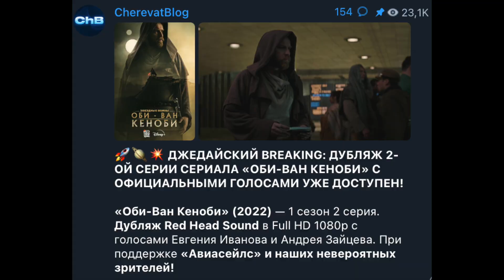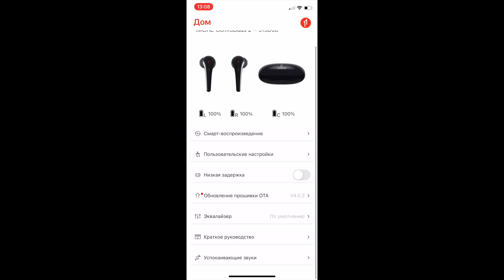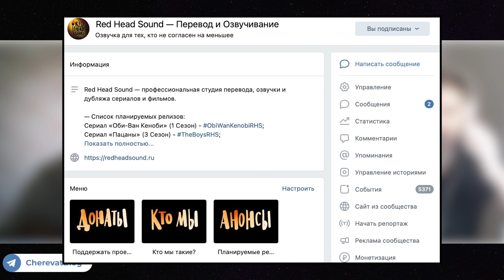Сумасшедшие РЕАКЦИИ на озвучку ЧЕЛОВЕКА-ПАУКА И ОБИ-ВАНА В Чат Рулетке | ПРАНК с ОФИЦИАЛЬНЫМ голосом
Дубляж сериала «Оби-Ван Кеноби» с голосом Евгения Иванова от нашей студии